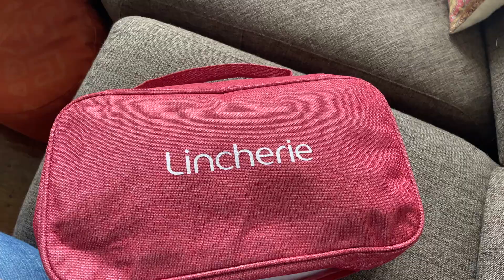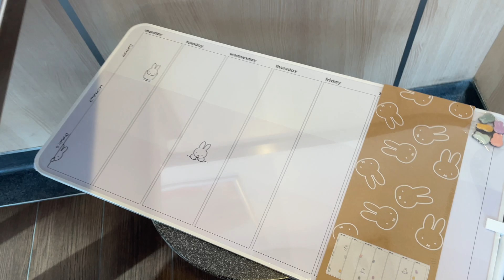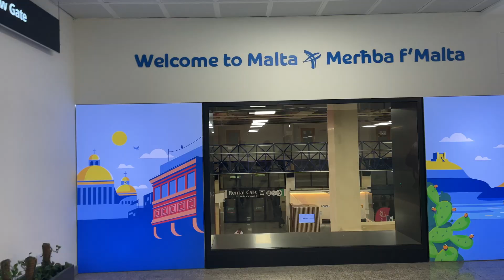A week in The Netherlands | Amaze Amsterdam & a lot of shopping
In this video I am going to The Netherlands for a week. I am home sick so I really wanted to see my friends and family. I did not film a lot this week and I went shopping 4 times... but I had a really nice week.

I am a Dutch girl who was going to work in Malta for six months, but I fell in love with the island life and now 3 years later I am still living here with my boyfriend, Terence, who I met here ❤️ We are enjoying the island together and we go on many adventures

Follow my adventures also on instagram @elisavdbroek_ and tiktok @elisavdbroek